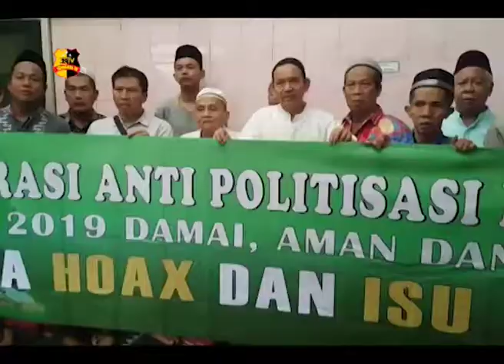DEKLARASI PEMILU DAMAI DAN ANTI POLITISASI DI RUMAH IBADAH